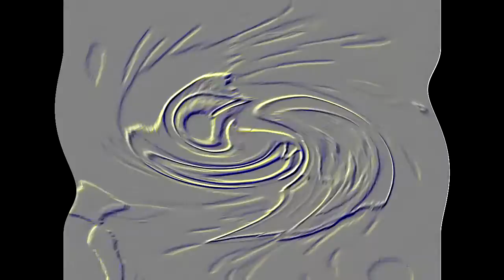PREVIEW 2 EFFECTS MY VERSION